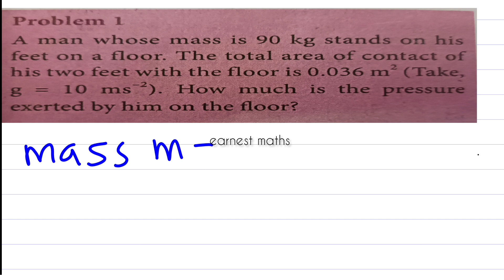9th science 📚Unit 3 Fluids 📚 Page.No.27 📚Problem 1 📚Samacheer Kalvi 📚earnest maths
9th science  📚Unit 3 Fluids 📚  Page.No.27 📚Problem 1 📚Samacheer Kalvi 📚earnest maths